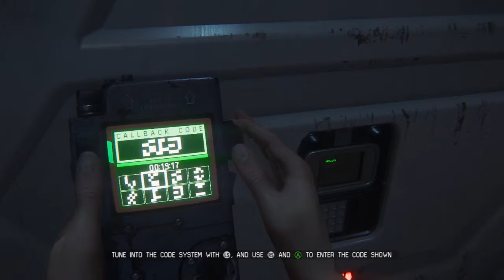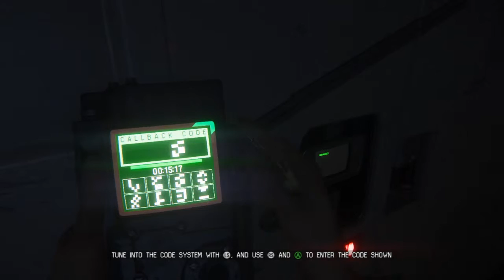Michael Plays - Alien Isolation - Episode 07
Michael scares himself, most of the time with no reason, as he tries to survive being stalked by a Xenomorph in Alien Isolation.

Alien Isolation is available on Xbox One, Playstation 4 and PC (via steam).

Connect directly with Michael via Twitter: @apoisonedgift